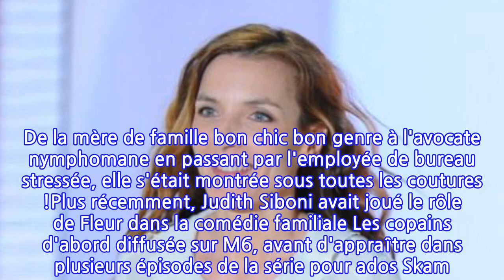Mort de l'actrice Judith Siboni (Vous les femmes) à 46 ans : la cause de sa mort...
C'est une bien triste nouvelle dont vient de faire part l'agent de stars Nora Habib. En effet elle a révélé à l'AFP que l'actrice Judith Siboni, rendue célèbre par la série Vous les femmes, était décédé à l'âge de 46 ans.Une mauvaise nouvelle n'arrive jamais seule. Quelques jours après la mort de Gérard Filippelli, le guitariste des Charlots, une autre star française vient de s'éteindre. Il s'agit de Judith Siboni. Comme l'a révélé à l'AFP son agente Nora Habib, l'actrice est décédée ce mardi 30 mars à l'âge de 46 ans. Une information confirmée sur Twitter par le patron de la revue Schnock. "Judith est partie. Son intelligence, son talent et son humour étaient incommensurables. Et, ce, depuis le collège jusqu’aux derniers jours. Ça sera la seule fois où nous nous quittons de vue. Jusqu’à la prochaine… Cette vie est dégueulasse. On le savait", a-t-il écrit avec une profonde tristesse.Cela faisait plus d'un an que la maman de deux enfants se battait contre un cancer, dont la nature n'a pas été précisée. Mais la maladie a finalement eu le dernier mot, au grand désespoir de ses proches. C'est donc avec une peine infinie que ces derniers lui rendront hommage lors de ses obsèques, qui se dérouleront ce vendredi 2 avril à 10H00 sur l'île d'Oléron, en Charente-Maritime.Bien connue des téléspectateurs. Judith Siboni avait rencontré le succès en 2007 grâce à sa série humoristique Vous les femmes, d'abord diffusée sur M6 puis sur TEVA. Au côté de son amie d'enfance Olivier Côte - co-réalisatrice du programme - , elle avait incarné un large pannel de femmes aux caractères et horizons socio-culturels différents. De la mère de famille bon chic bon genre à l'avocate nymphomane en passant par l'employée de bureau stressée, elle s'était montrée sous toutes les coutures !Plus récemment, Judith Siboni avait joué le rôle de Fleur dans la comédie familiale Les copains d'abord diffusée sur M6, avant d'appraître dans plusieurs épisodes de la série pour ados Skam. Côté cinéma, elle avait été vue dernièrement dans Pupille de Jeanne Henry ou encore dans Supercondriaque, le film à succès de Dany Boon sorti en 2014. Une carrière prolifique que ses fans auraient tant aimé la voir continuer...